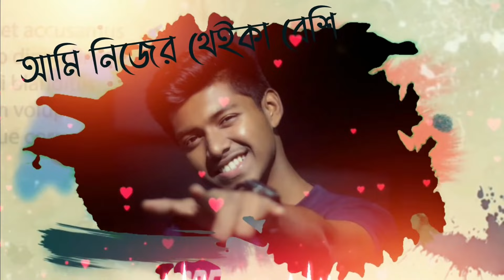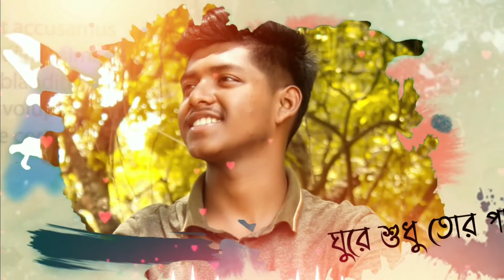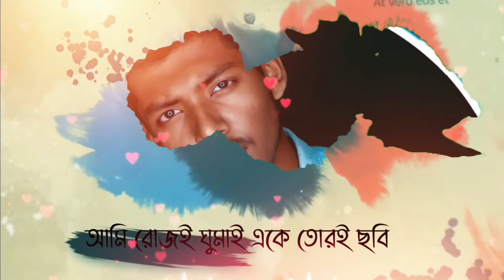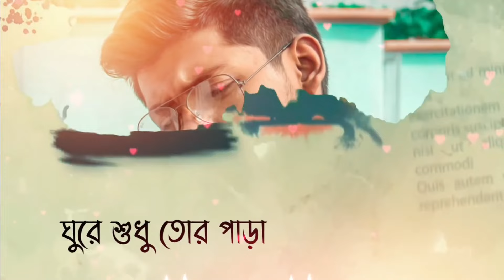Nur Nobi - BOKA MON | BANGLA NEW SONG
This is my First Music Composition.I hope you guyz will like it .. Please Ignore my mistakes.I will be wait for your Feedback..Thank You ...

SINGER : NUR NOBI
LYRICS,TUNE & MUSIC : NUR NOBI